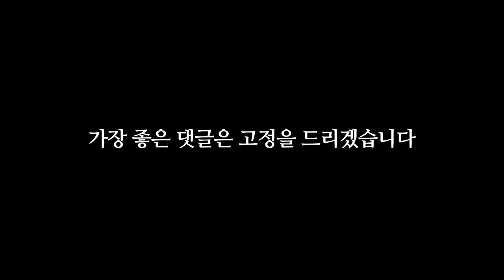고양이 선물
00:00 시작
00:05 산타가 마을에 오다
00:16 순록이 다니는 길
00:29 매일 채찍을 맞아가며..
00:44 하극상
01:11 전장의 크리스마스
02:04 아웃트로

1. 도네이션(투네이션)

1기 화끈한녀석들 +15000